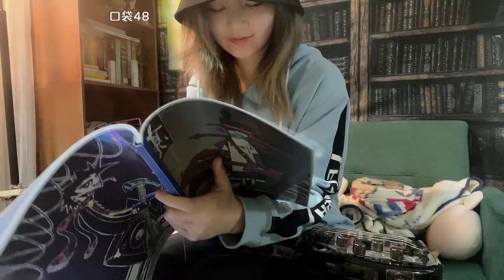【SNH48】【郝婧怡】20220317 21:01 口袋48直播